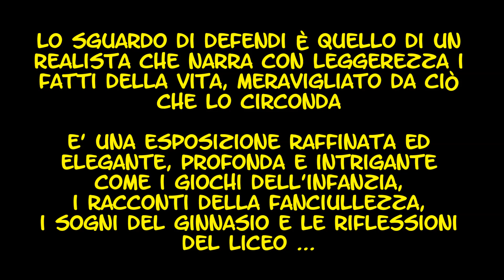IL BENE, NEL MALE sculture di Giancarlo Defendi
2 maggio 2024  -  Mostra nel Palazzo Storico CREBERG di Bergamo